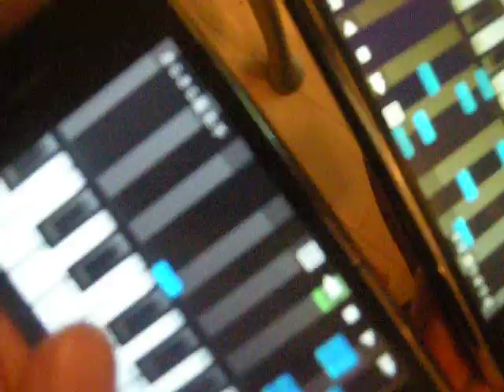Finger Piano-1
iPhone